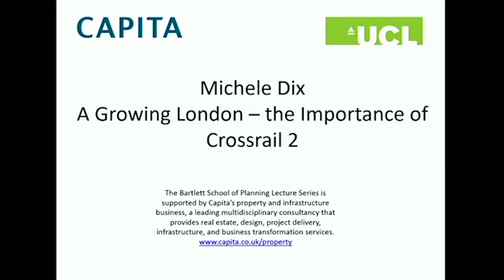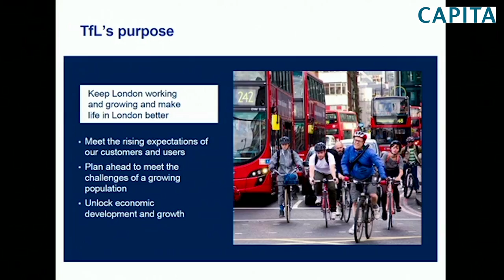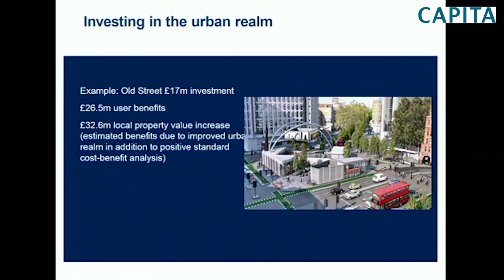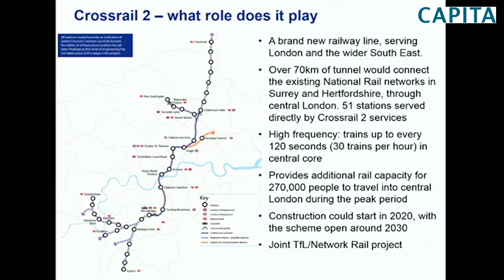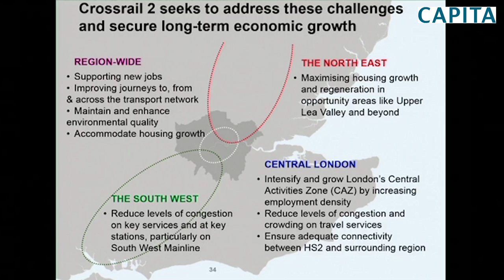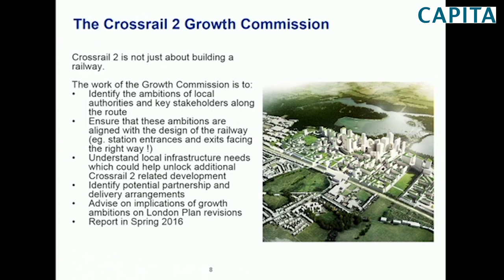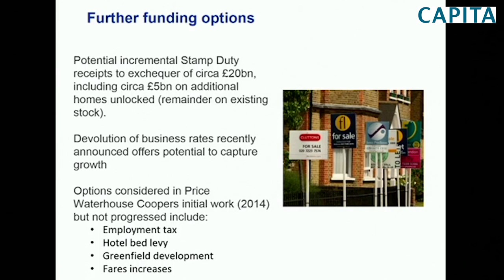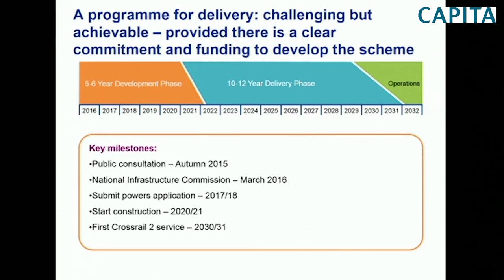A Growing London: The Importance of Crossrail 2 - Michèle Dix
Crossrail 2 is a proposed new railway serving London and the wider South East. It would connect the National Rail networks in Surrey and Hertfordshire via new tunnels and stations between Wimbledon, Tottenham Hale and New Southgate, linking in with London underground, London Overground, Crossrail 1, national and international rail services. It will add capacity to the regional rail network, cutting journey times across the South East. It will also support economic regeneration by providing the infrastructure needed to support 200,000 new homes and 200,000 new jobs. This lecture will examine Crossrail 2’s place in London’s future growth.

Michèle Dix joined TFL in 2000 as co-director of Congestion Charging. She started her career at the Greater London Council and became a chartered civil engineer through their transport planning graduate scheme. She later went onto work for Halcrow Fox, where she became a board director. In 2007 Michèle became Managing Director of Planning. She was responsible for leading the planning strategy on the future transport needs of London, coordinating the implementation of local plans and borough partnerships, and developing major scheme initiatives. In February 2015, Michèle left TfL to become the Managing Director of Crossrail 2 and is now responsible for developing Crossrail 2 and gaining funding and powers for it.

The Bartlett School of Planning Public Lecture Series is supported by Capita’s property and infrastructure business, a leading multidisciplinary consultancy that provides real estate, design, project delivery, infrastructure, and business transformation services.